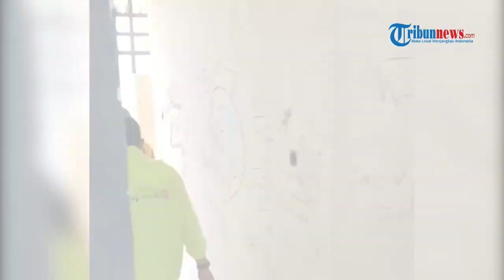Pj Wali Kota Sabang Gotong Royong dengan ASN Bersihkan Objek Wisata Taman Pantai Kasih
TRIBUN-VIDEO.COM - Sebagai kota destinasi wisata, Pj Wali Kota Sabang, Reza Fahlevi akan terus memantau dan memastikan objek wisata yang ada di Kota Sabang bersih dan infrastrukturnya terjaga dengan baik.

Salah satunya dengan melaksanakan gotong royong bersama seluruh Aparatur Sipil Negara di lingkungan Pemerintah Kota Sabang, bertempat di Taman Pantai Kasih, Jumat (11/11/2022).

Selain membersihkan beberapa tanaman liar, ke depan akan fokus memperindah kembali beberapa bangunan yang sudah rusak dimakan waktu.(*)